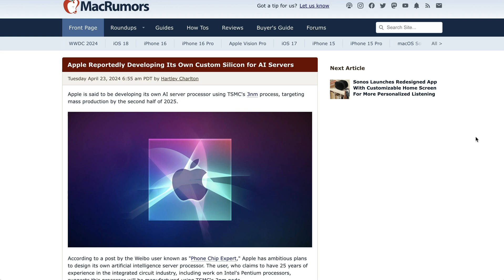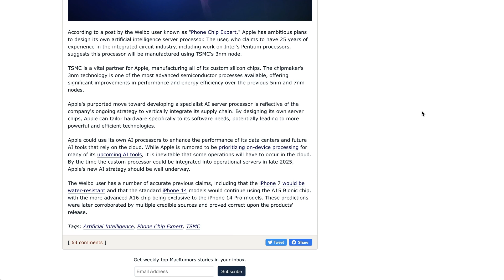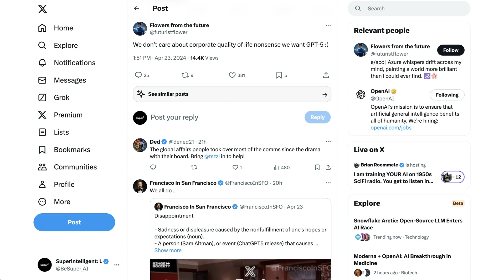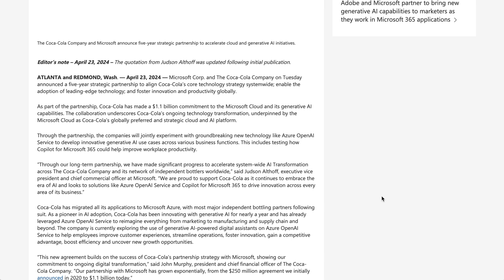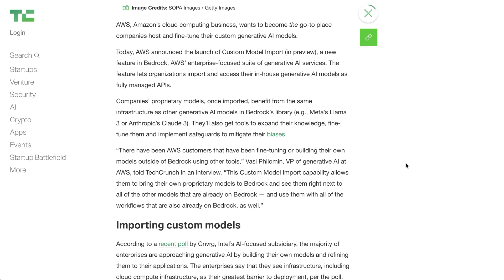Apple’s Latest AI Rumors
Uncover the latest developments in Apple’s AI strategy in this episode of AI Breakdown. The tech giant is rumored to create its own AI server processor to enhance its data centers and cloud-based AI tools, with production expected by the second half of 2025. This move is part of Apple's broader strategy to vertically integrate its supply chain and optimize its hardware for specific software needs. Additionally, explores OpenAI's new enterprise-grade features for API customers and the broader implications of these advancements in AI technology across various industries, including Meta's innovative AI integration in Ray-Ban smart glasses.